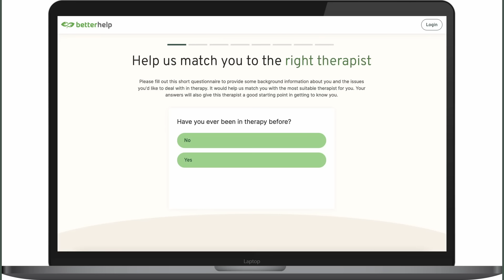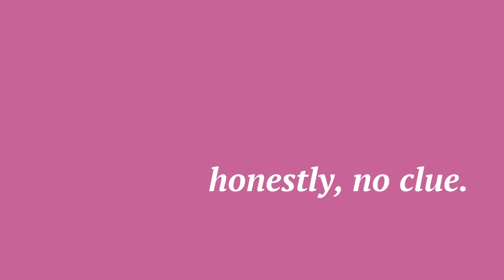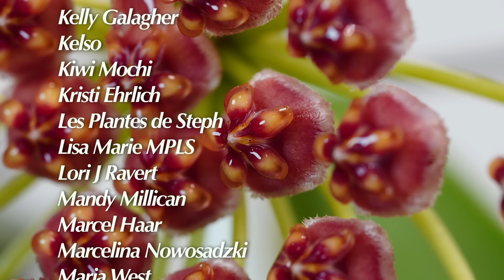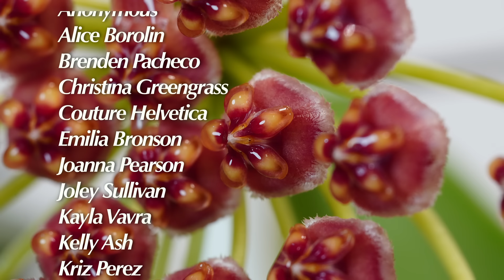Plant chores to make you feel better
Hello everyone! Today we have a video that will ACTUALLY make you feel better! We have some plant chores with gorgeous Hoyas, and your favorite, Hoya lacunosa. I hope you enjoy this one!

CHAPTERS:

00:00 What shall we do today?
06:23 The before of the cabinet.
15:25 Pretty Hoya chores - repotting & plant chat
38:35 Making the most beautiful hoop trellises from craft wire
50:26 Prepping the cabinet.
51:39 Arranging the plants
56:14 The final look & the outro
57:52 Patreon Thank You

Instagram profiles - People I got the plants from in this video:

Stephanie Rivillo

Alex

Ferah

Karolina

Timea

Nina